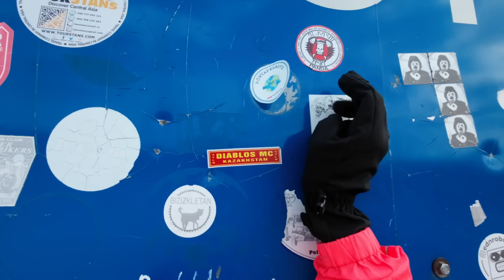Bisikletle Dağları Aştık I Kırgızistan Bisiklet Turu - 2 (Asya Turu Bölüm - 34)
Orta Asya'daki bisiklet turumuz Kırgızistan'da devam ediyor. Kırgızistan'ın bisiklet turu için zor ama büyüleyici bir coğrafyası var. 3.3300 metredeki Otmok Geçidini aşarken buna ilk kez şahit olduk. Yolda tatsız bir olay yaşamış olsak da, bu muhteşem doğanın tadını çıkarmamıza engel olmadı. Bu bölümde sizi Kırgızistan'ın muhteşem doğası ile başbaşa bırakacağız. Keyifli seyirler. 😊

🌍Bizi desteklemek isterseniz videolarımıza süper teşekkür gönderebilir ya da KATIL butonu ile kanalımıza üye olabilirsiniz. 🙏💙 Kanal üyeliğimize ayrıca aşağıdaki linkten de ulaşabilirsiniz.